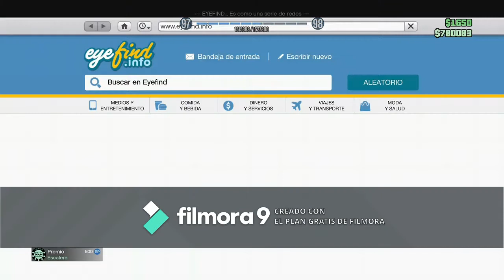GTA V , karaoke y risas.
Ponemos todo nuestro amor y empeño en nuestros videos es poco pero espero les guste :)